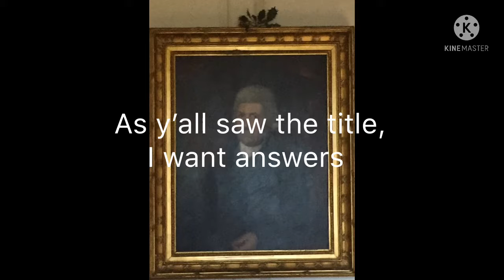Do you hate me? Watch this video